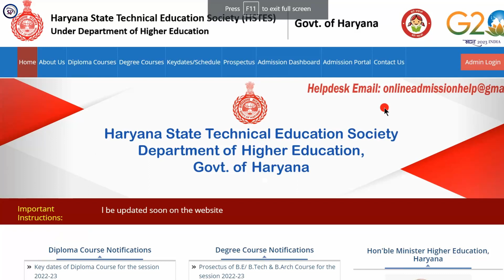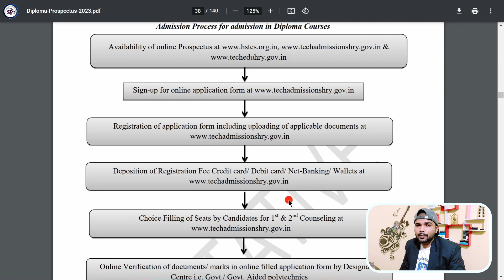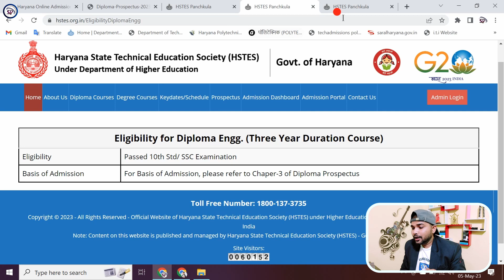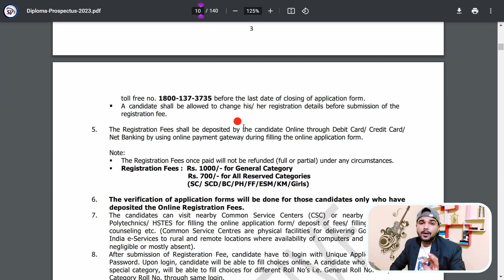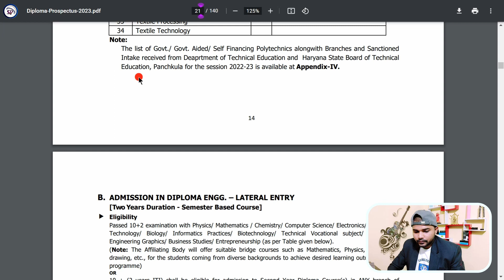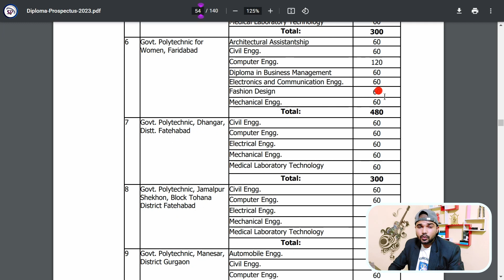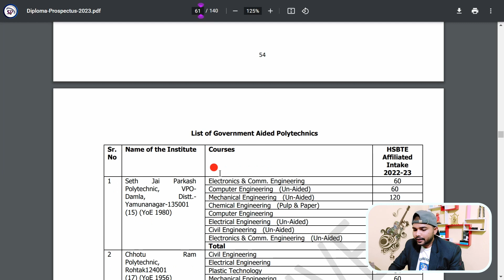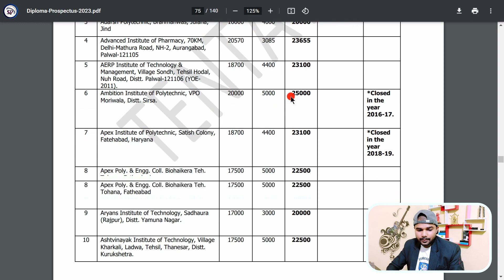Haryana polytechnic admission 2023 || Diploma Online Registration for Admission in hindi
Haryana Polytechnic Diploma Online Registration for Admission  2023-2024 | Haryana Polytechnic 2023 Registration has been started from 24th June 2023. The admission procedure is regulated for candidates seeking admission 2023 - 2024